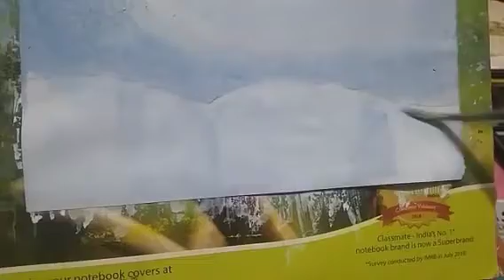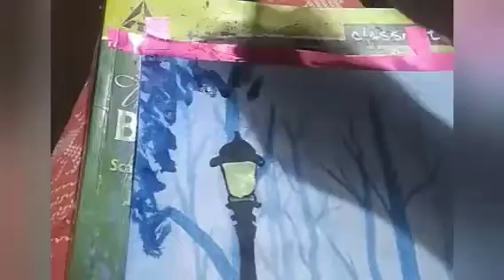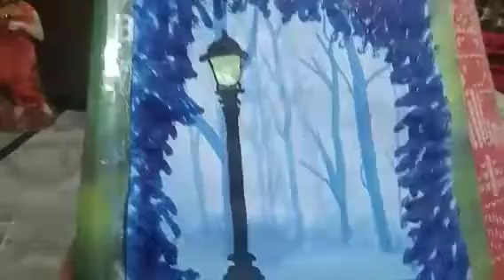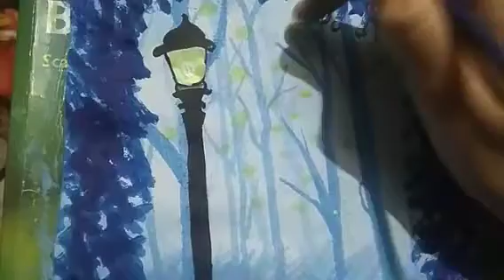How to draw forest with snow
Watercolor used: Doms